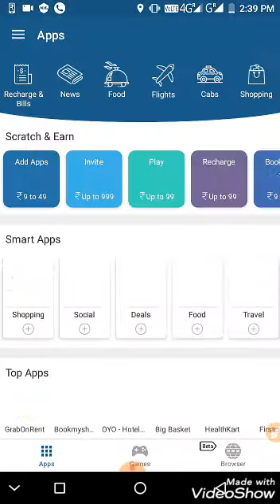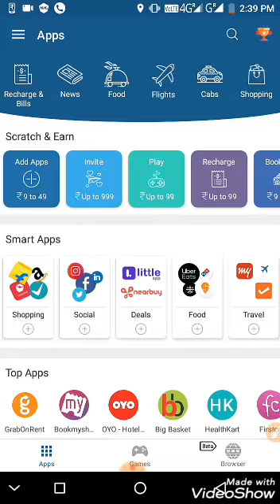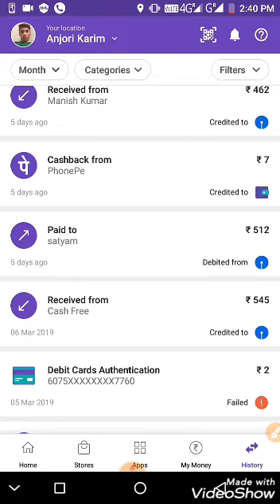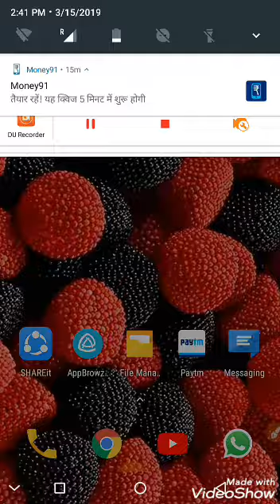Best Earning App (Appbrowser) unlimited trick ll per refer= ₹999 New updates🎉🎉 Hindi/Urdu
Join this-
STM tech
Dosto hmare channel par Paytm loot, shopping trick,earning app ke  bare me jankari di  jati h
Daily lifafa givway